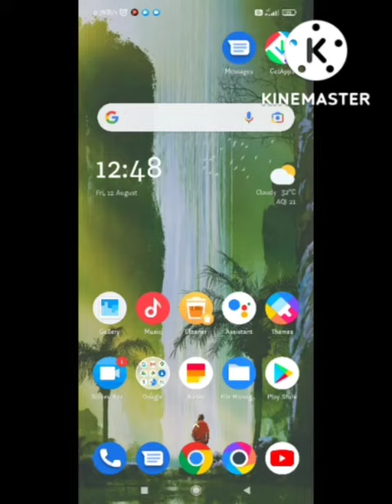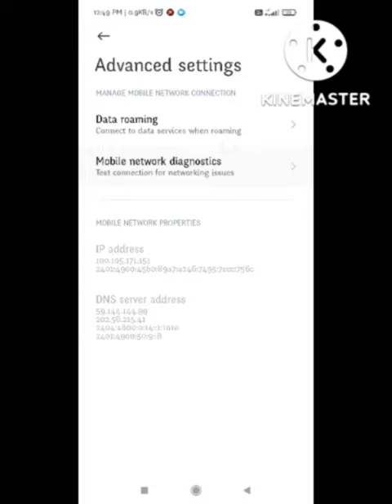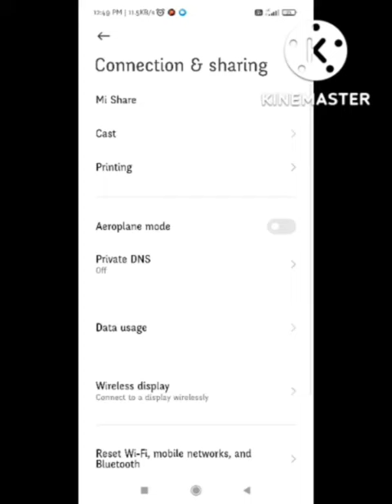Fix zarchiver app operation completed with errors | ZArchiver Operation Completed With Errors solve